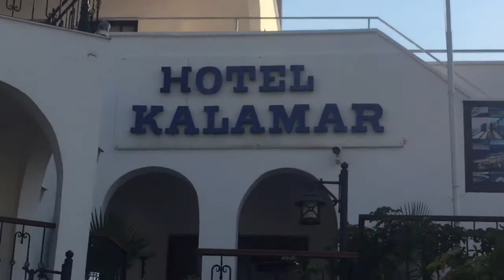INTERNATIONAL KALKAN KALAMAR ART WORKSHOP 2015 - 1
KALAMAR HOTEL SANAT ÇALIŞTAYI 2015